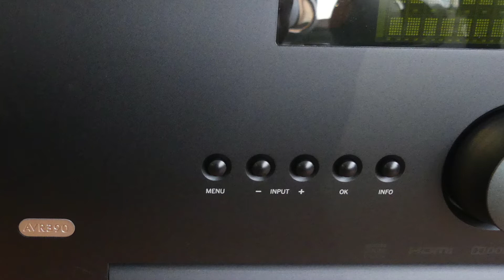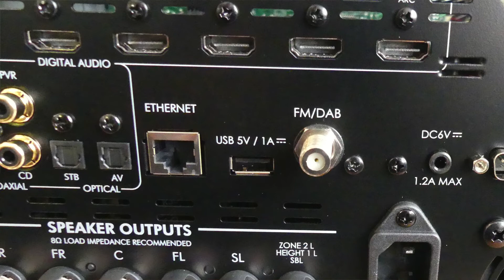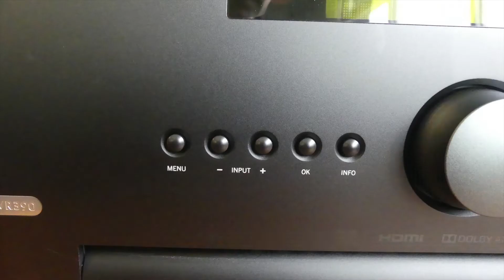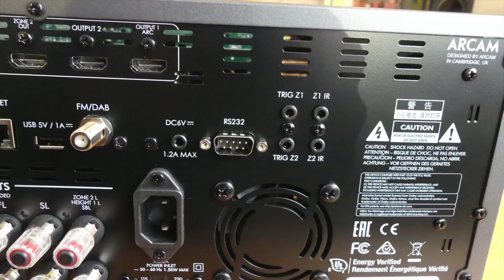Arcam AVR390 AV Receiver | The Listening Post | TLPCHC TLPWLG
As one of the very few audio specialists in the world to design AV receivers, Arcam has developed a reputation for balancing a finely honed technical specification with world class audio performance. The AVR390, AVR550 & AVR850 are, quite simply, the highest performing AV receivers Arcam has ever made.

Main Features...
4K (UHD) HDMI2.0a with HDCP2.2
7 HDMI inputs, 3 HDMI outputs, ARC compatible
Dirac Live for Arcam room correction
Spotify Connect enabled
Cirrus CS42528 audiophile DAC
Ethernet, RS232 and IR control
Free MusicLife iOS UPnP and control app
Check out the brochure - Arcam AVR Series Brochure